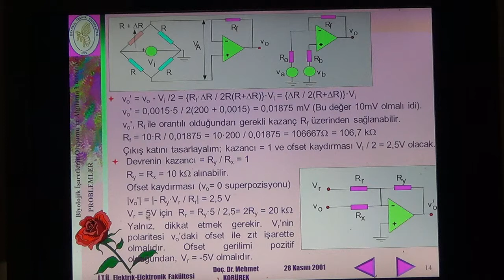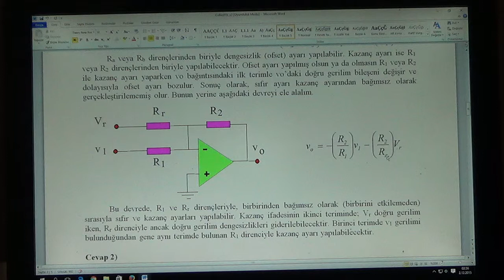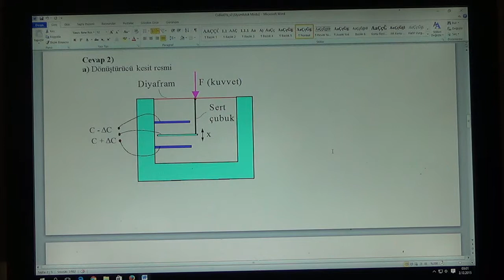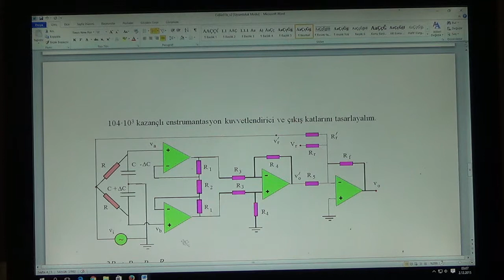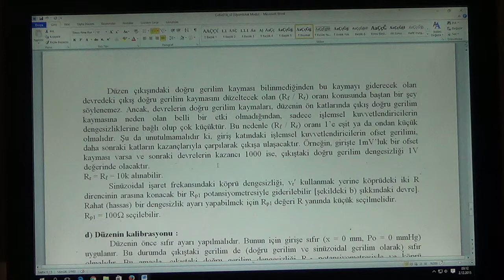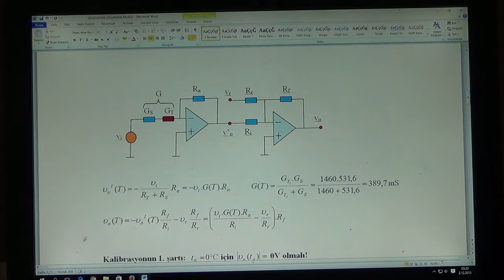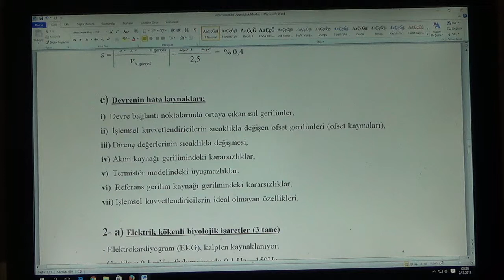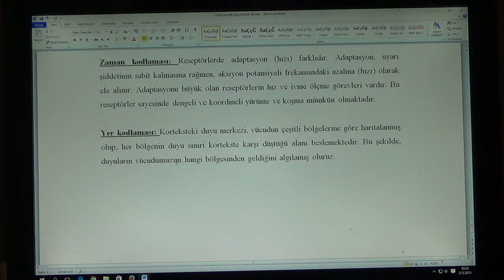İTÜ -Elektronik Dersleri - BIOAY - UYGULAMA 2B - Mehmet KORÜREK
İTÜ - Elektrik Elektronik Fakültesi Dersleri - Elektronik ve Haberleşme Mühendisliği Bölümü - Biyolojik İşaretlerin Oluşumu ve Algılama Yöntemleri (BIOAY) - ELE 422 - UYGULAMA 2B - Mehmet KORÜREK